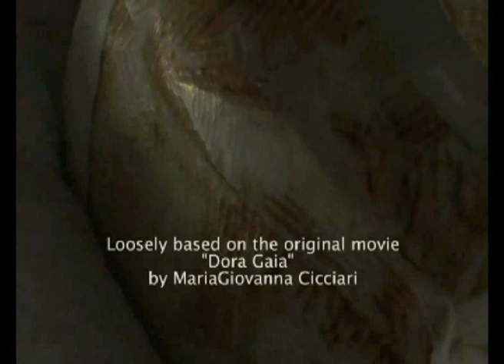Tony Cassanelli. Performance for a birth. Work In Progress.mov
This film testifies the process of gestation, birth and creation of a sculpture by Tony Cassanelli, the artistic performance that is being created around the execution
of an artwork directly improvised in a block of marble
in a totally free way,
a performance which as such, possesses in itself the same value of the finished work.

Music, Hidrelez  by  Mercan  Dede.